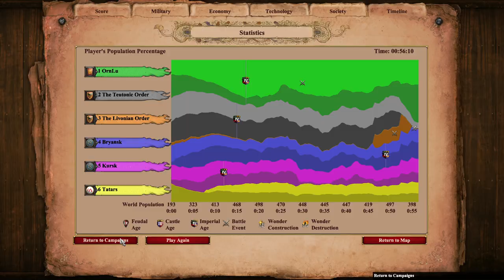AoE2: DE Dawn of the Dukes | Algirdas and Kestutis | 2. No Man's Land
Divide and conquer once again!

In this scenario, Algirdas and Kestutis are split by an impassable river, and must therefore each attend to their own tasks. In the west, Kestutis must destroy 2 of the 3 Teutonic Castles, and in the east, Algirdas must destroy all of the Monasteries of Kursk and Bryansk.